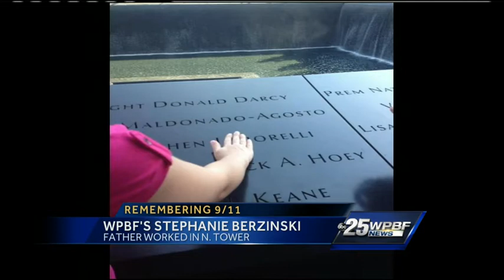Stephanie Berzinski has personal connection to 9/11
WPBF 25 News' Stephanie Berzinski has vivid memories of the Sept. 11 terrorist attacks because her father escaped from the 64th floor of one of the World Trade Center towers, but many of his friends and co-workers weren't so fortunate.